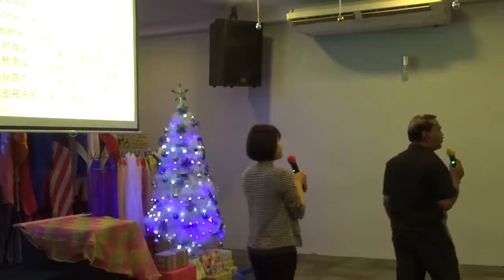【信心】Paster peter-CCCSJ主日聚会-永乐镇加略山城市教会-16/12/2018